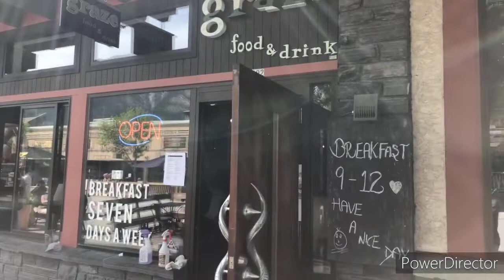Canmore Downtown Day2 Family Adventure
Travel Alberta